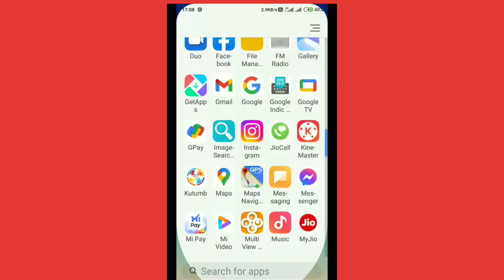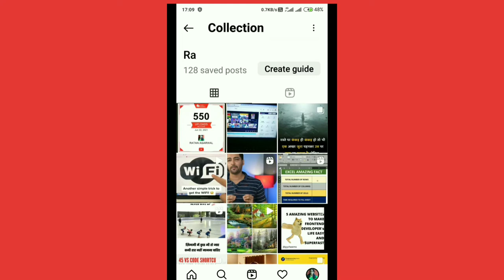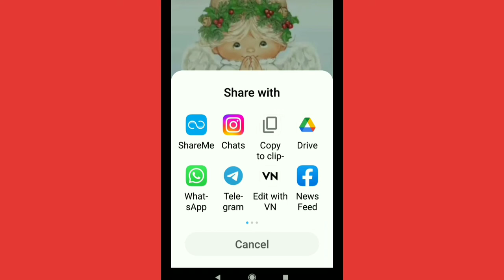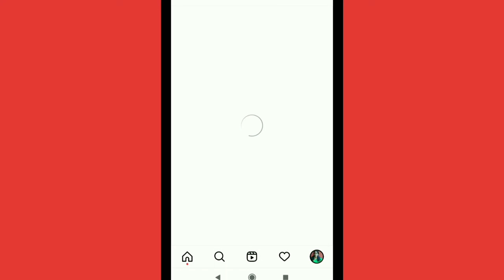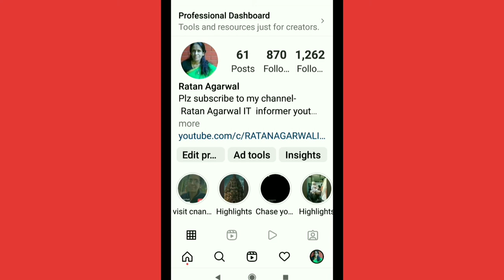Find Saved Reel on Instagram Share Remove from Grid | ratan agarwal it informer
Find Saved Reel on Instagram Share Remove from Grid

Go to your profile page
Tap to 3 lines(humburger icon)in the top right corner of your screen
Tape savedin your saved folder
You will get 3 tabs at the top of your screen
In reel tab check all your reels
Now here you can edit reel
Remove reels
Share reel to social media platforms or any apps

Your problem solve by this
How to find saved reels?
How do I find a saved Reel?
Where did my saved Instagram Reel go?
Where are Instagram reel videos saved?
Where is the reel draft saved in Instagram?
How can I save a reel on Instagram?
How to save Instagram reels in my gallery?